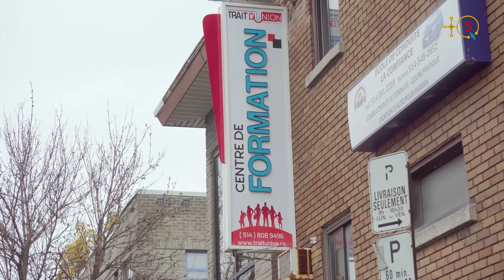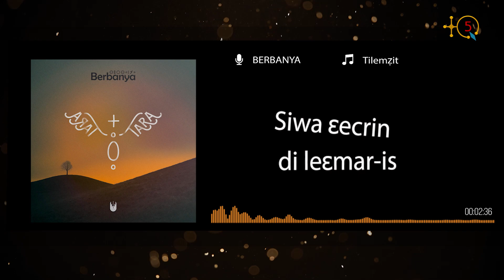BERBANYA sort son nouvel album (TARA). Gala du Lancement le 17 juin 2023 à 19h30 au Patro Villeray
Groupe BERBANYA
Gala de Lancement du 2ème Album de BERBANYA qui coïncide avec le 20 ème Anniversaire  de sa création :
Date : Samedi 17 Juin 2023 à 19h30
Lieu: Auditorium Patro Villeray
7355 Christophe  Colomb
Montréal (Québec) H2R 2S5

TQ5 Media